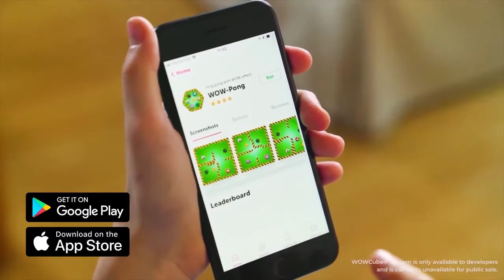WOWcube - more than gadget✈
The first-in-class innovative console and the gaming platform with immersive-reality user experience.One-of-a-kind device in the shape of a cube made of 8 connected cubicle modules that allow you to interact with the digital world like it is a real object.